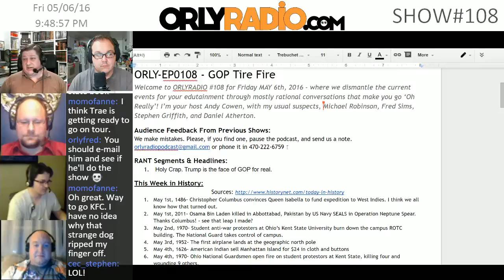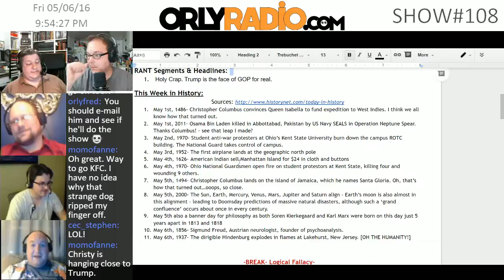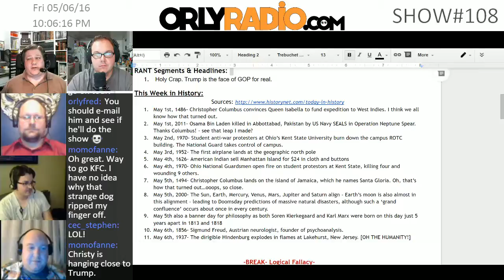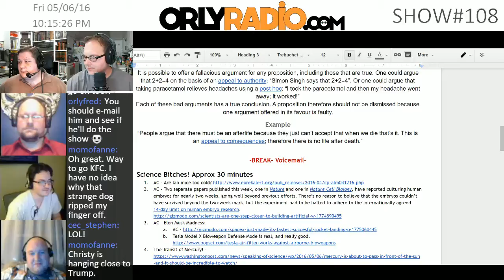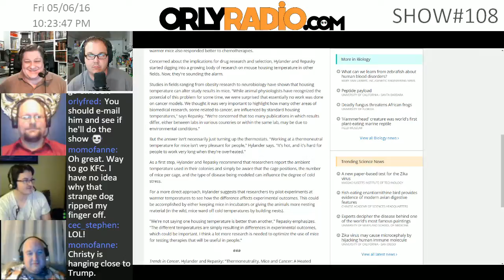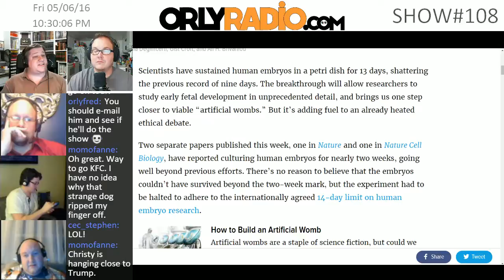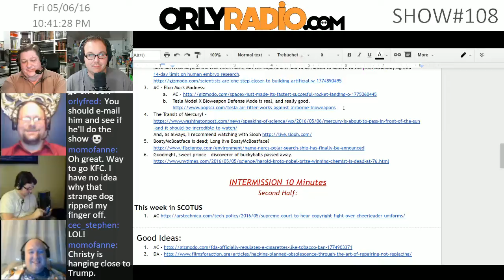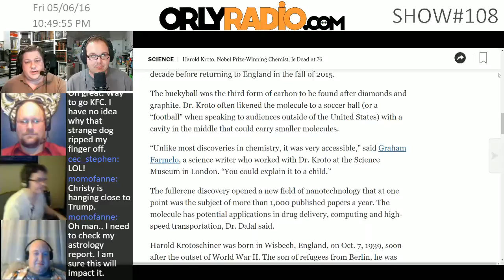ORLY EP0108A GOP Tire Fire, Bioweapon Defense Mode, Human Cloning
Welcome to ORLYRADIO 108A for Friday MAY 6th, 2016 - where we dismantle the current events for your edutainment through mostly rational conversations that make you go ‘Oh Really’! I’m your host Andy Cowen, with my usual suspects, Michael Robinson, Fred Sims, Stephen Griffith, and Daniel Atherton.

RANT Segments & Headlines:
Holy Crap. Trump is the face of GOP for real.

May 1st, 1486- Christopher Columbus convinces Queen Isabella to fund expedition to West Indies. I think we all know how that turned out.
May 1st, 2011- Osama Bin Laden killed in Abbottabad, Pakistan by US Navy SEALS in Operation Neptune Spear. Thanks Columbus! - see that leap I made?
May 2nd, 1970- Student anti-war protesters at Ohio’s Kent State University burn down the campus ROTC building. The National Guard takes control of campus.
May 3rd, 1952- The first airplane lands at the geographic north pole
May 4th, 1626- American Indian sell Manhattan Island for $24 in cloth and buttons
May 4th, 1970- Ohio National Guardsmen open fire on student protestors at Kent State, killing four and wounding 9 others.
May 5th, 1494- Christopher Columbus lands on the island of Jamaica, which he names Santa Gloria. Oh, that’s how that turned out…ooops, so close.
May 5th, 2000- The Sun, Earth, Mercury, Venus, Mars, Jupiter and Saturn align – Earth’s moon is also almost in this alignment – leading to Doomsday predictions of massive natural disasters, although such a ‘grand confluence’ occurs about once in every century.
May 5th also a banner day for philosophy as both Soren Kierkegaard and Karl Marx were born on this day just 5 years apart in 1813 and 1818
May 6th, 1856- Sigmund Freud, Austrian neurologist, founder of psychoanalysis.
May 6th, 1937- The dirigible Hindenburg explodes in flames at Lakehurst, New Jersey. [OH THE HUMANITY!]

Fallacist’s Fallacy
-BREAK- Voicemail-
Science Bitches!
AC - Two separate papers published this week, one in Nature and one in Nature Cell Biology, have reported culturing human embryos for nearly two weeks, going well beyond previous efforts. There’s no reason to believe that the embryos couldn’t have survived beyond the two-week mark, but the experiment had to be halted to adhere to the internationally agreed 14-day limit on human embryo research.
AC - Elon Musk Madness:
Tesla Model X Bioweapon Defense Mode is real, and really good.